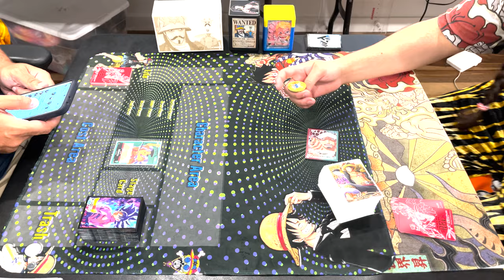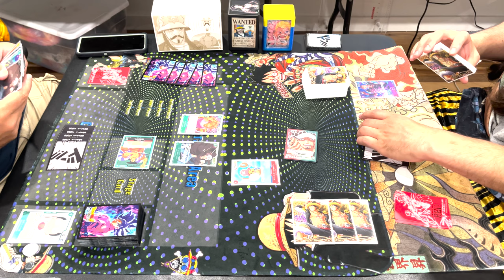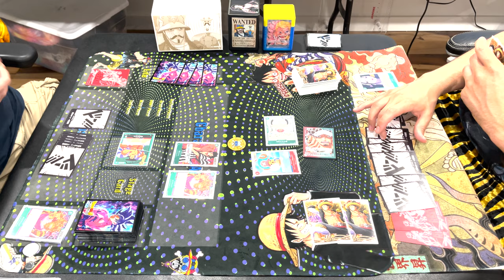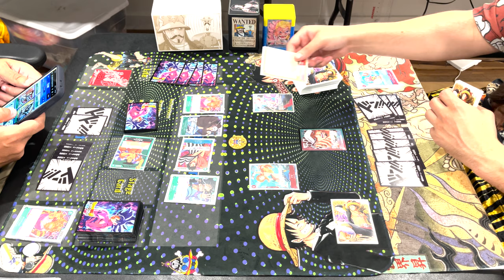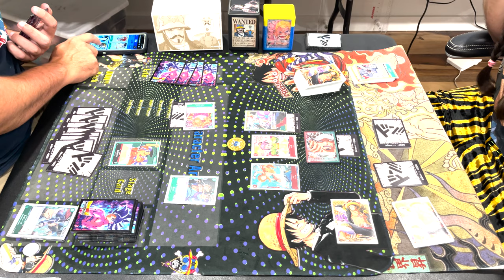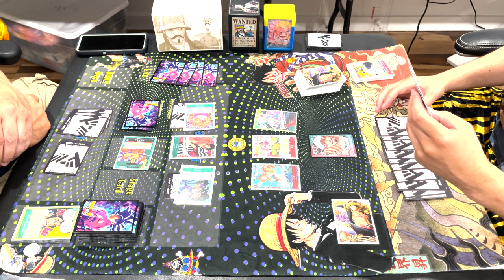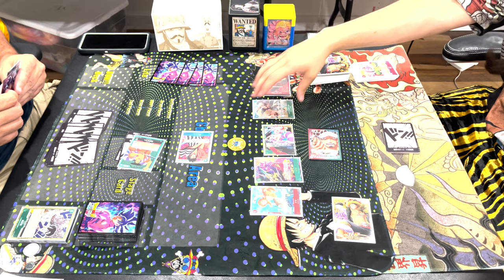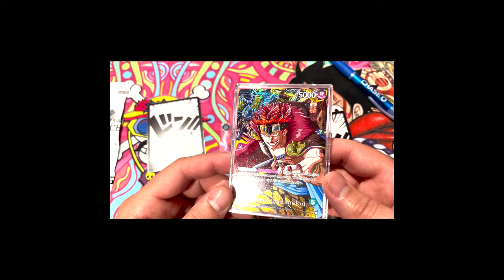Room Juggle Law Vs Land Of Wano Kozuki Oden - One Piece Card Game Gameplay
Yamato go BOOM! Thanks to Garden State Geeks (go sub for coming through to jam some games! I still think Law is the most fun leader to play but over this week I’ve come to accept that starter Kid is just the strongest. Starter Kid gameplay coming soon!

What other decks would you guys like to see played?